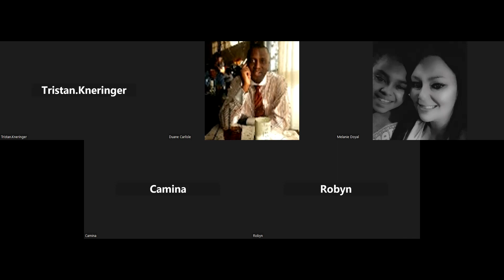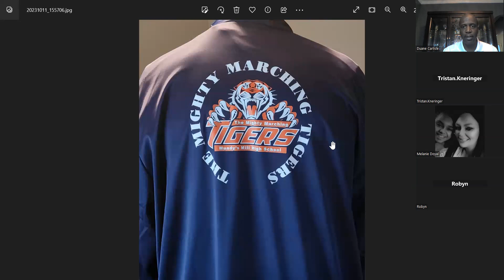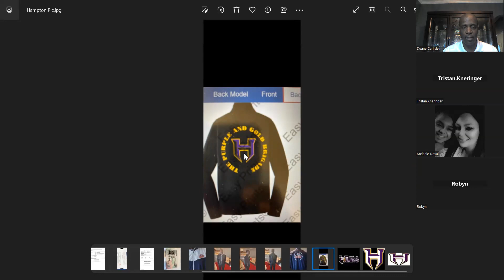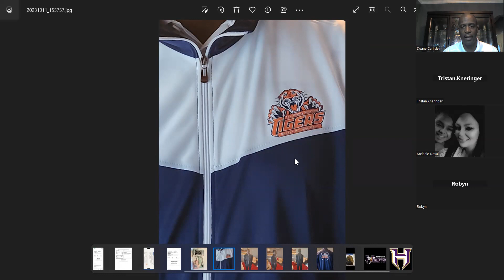Band Booster Meeting 10/11/23